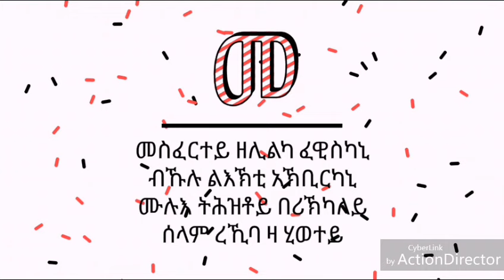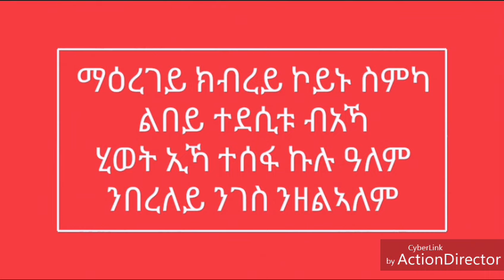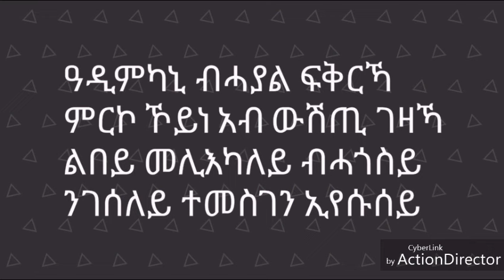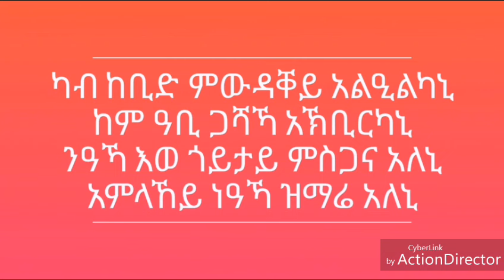Zemarit zerfe kebede new tigrigna mezmur lyrics